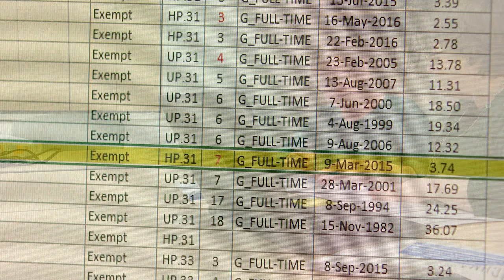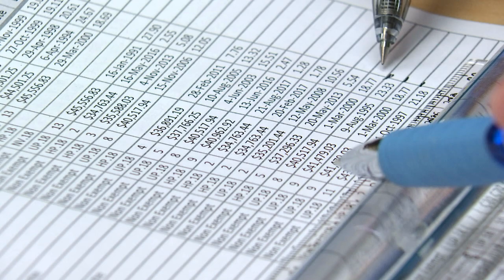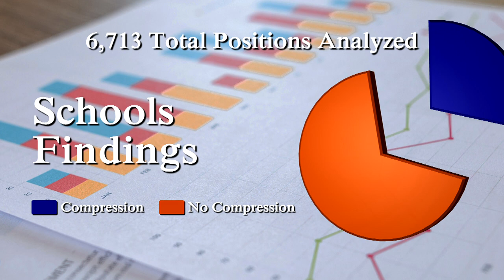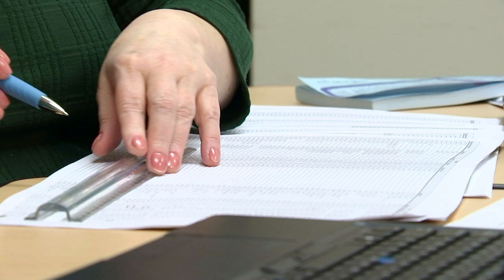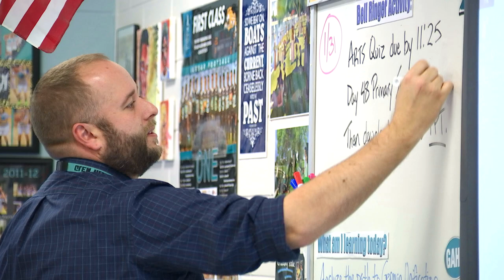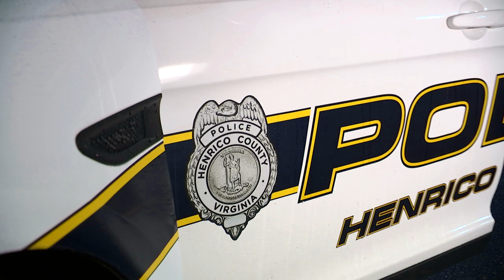Salary Compression Study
At the request of the Henrico County Board of Supervisors and School Board, the county has created a permanent work group to examine every three years salary compression among the more than 10,000 general government and school system employees. Following a recent study, the Board of Supervisors is expected to consider a proposal to set aside $5.8 million to address the issue in fiscal 2019-20. Salary compression occurs in an organization over time and results in employees with less experience sometimes earning the same or more as comparable employees with more experience.